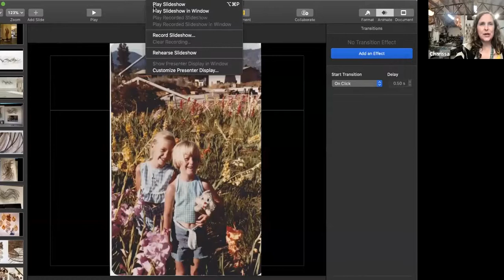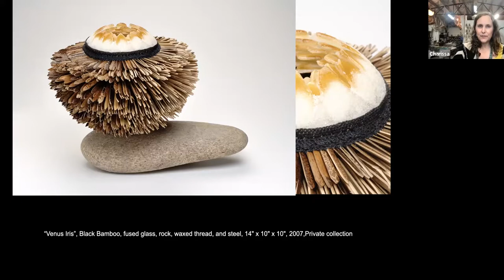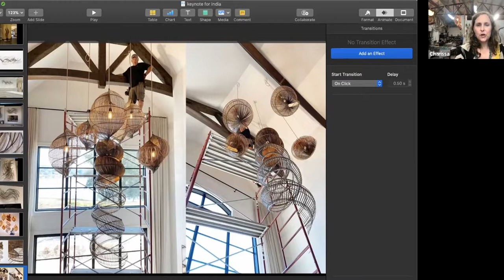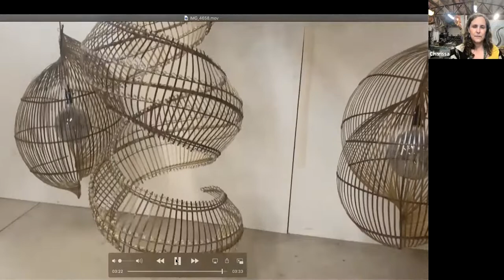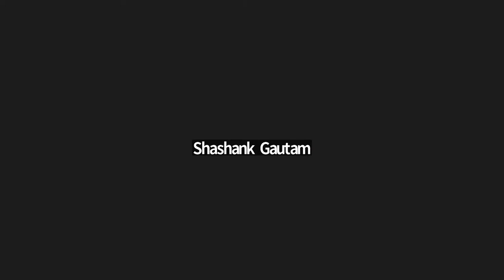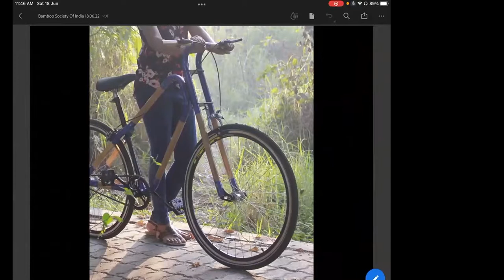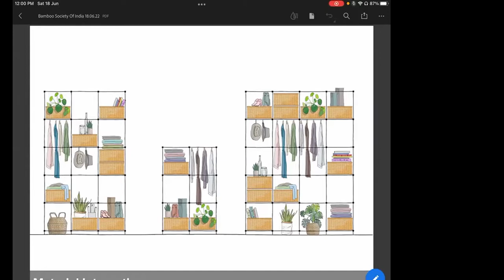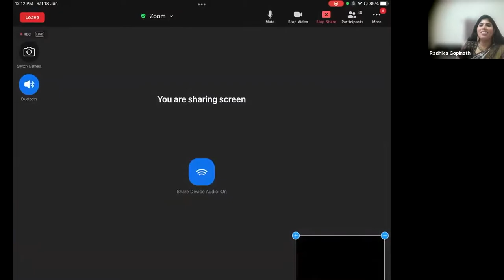39 Rethinking Bamboo through Design - Arts & Products in Living Spaces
39 Rethinking Bamboo through Design -  Arts & Products in Living Spaces

Speaker1: Ms. Charissa Brock, Artist,
Using Bamboo, Fused Glass, Waxed Linen & Stone,
MFA, Tyler School of Art, Bamboo Sculpture LLC
Portland, OR, USA

Speaker 2: Mr. Shashank Gautam